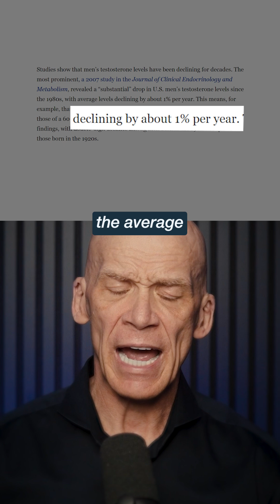You are not the same man as your father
⚠️ You’re not the same man as your father… and the data proves it.

Here’s the alarming part:

🔻 Testosterone levels are plummeting.

🔻 Sperm counts have dropped by HALF since 1980.

🔻 Men and women in their 20s are showing signs of hypoandrogenism—low testosterone levels that rob them of energy, drive, and vitality.

💡 Testosterone isn’t just a “male hormone.” It’s critical for both men and women to live a vibrant, optimized life.

👉 This is a serious concern.

Monitor your testosterone levels yearly. Understand your options. And don’t fall for the myth of over-the-counter “testosterone boosters”—I’ve yet to see any that work.

Let’s talk: What’s your biggest question about testosterone? Drop it in the comments!